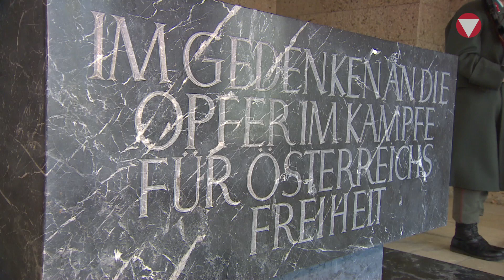Kranzniederlegung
Kranzniederlegung durch Verteidigungsminister Hans Peter Doskozil im Weiheraum im Äußeren Burgtor.